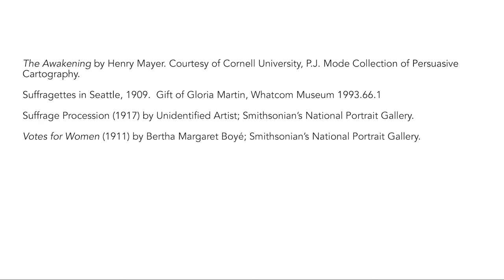Moving Forward Looking Back: Washington's First Women in Government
This traveling exhibit from Legacy Washington honors the centennial celebration of women’s suffrage and the passage of the 19th Amendment, giving women in the United States the right to vote. The exhibit follows the lives of 14 pathfinders who soared to some of the most coveted offices in Washington State politics never before held by women.
FEBRUARY 15 – MAY 17, 2020, OLD CITY HALL, BELLINGHAM, WASHINGTON